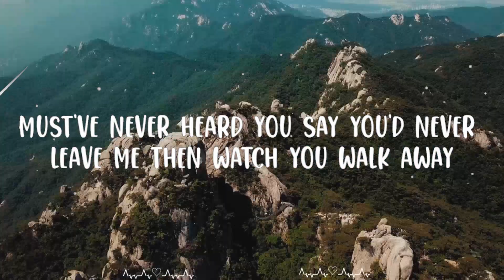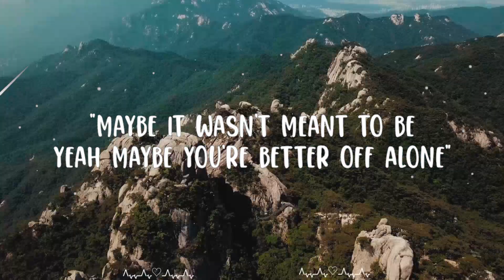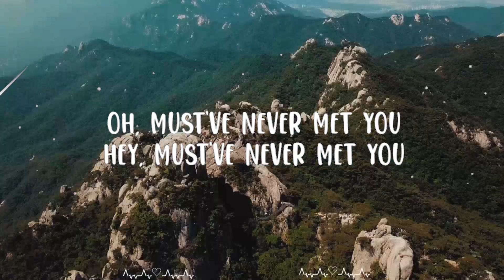Luke Combs - Must've Never Met You || Perry Music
Luke Combs - Must've Never Met You

(Lyrics):
[Verse 1]
Just pick yourself up, dust yourself off, they say it ain't that hard
But just puttin' one foot in front of the other ain't gettin' me too far
This movin' on ain't comin' along the way they said it would

[Chorus]
I guess whoever said "the grass is greener" must've never seen the other side
And "what don't kill you makes you stronger" sure sounds like a lie
And whoever said that "time heals everything and everything will be alright"
Whoever said "it ain't the end of the world and you'll find somebody new”
Must've never met you

[Verse 2]
Must've never heard you say you'd never leave me then watch you walk away
Must've never fell as hard as I did 'cause then they wouldn't say
"Maybe it wasn't meant to be, yeah maybe you're better off alone"

[Chorus]
Whoever said "the grass is greener"
Must've never seen the other side
"What don't kill you makes you stronger"
Still sounds like a lie
Whoever said "it ain't the end of the world, you know she ain't the only girl"
"You win, you lose, you find somebody new"
Oh, must've never met you
Hey, must've never met you